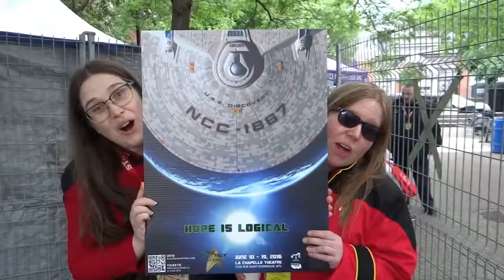FRINGE-MOI MINI COLLAGE: 8 JUIN (International Fringe For All)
Ce FRINGE-Moi Mini collage est une compilation de vidéos filmés par les artistes et les employés du Festival St-Ambroise FRINGE de Montréal. Vous êtes tous et toutes invités à participer en déposant vos vidéos sur Twitter ou Facebook avec Fringemoi et fringebuzz

This FRINGE-Moi Mini collage is a compilation of videos taken by artists and staff of the St-Ambroise Montreal FRINGE Festival. Anyone is welcome to participate by posting videos to Twitter or Facebook with fringemoi &

Vidéos des ARTISTES / ARTISTS’ videos:
00:22 We Say So Ltd.
00:24 Les Stefan Stefan
00:31 Black Box Montreal Productions
00:35 d² Productions
00:39 Serge Yvan Bourque